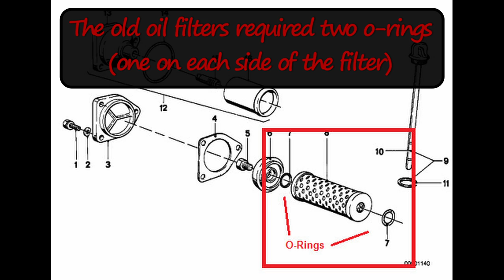BMW R75/5 Oil Filter Change (Engine Out)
This is another video detailing my restoration of a 1971 BMW R75/5. I was installing a new oil filter and noticed a small issue that seems to be fairly common on these old airheads.

Before the early 1980's, a new oil filter came with two o-rings that went on both sides of the oil filter itself. These two o-rings sealed off both ends of the filter and allowed the oil to pressurize and force oil through the paper filter element. Sometime in the early 1980's, filter manufacturers improved the filter design and the o-rings were changed to a cylindrical shape. The cylindrical o-rings were pressed into the filter itself, making it a one-piece design.

This R75/5 engine had a newer oil filter installed, but still had an old o-ring seated at the bottom of the oil tube. This made the filter too long and I noticed the pressure had split the top cylindrical o-ring. I guess this old o-ring had been in there for many years; probably decreasing the effectiveness of the oil filter once the top o-ring split.

I fished the old o-ring out with a wire coat hanger, checked the oil pressure release ball valve with a bamboo chopstick, and installed the new filter.

Note the orientation of the engine in the video. My R75/5 engine is currently out of the frame and is sitting on the back of the block, with the front facing straight up.

Note: I never took a picture of the o-ring at the bottom of my oil cylinder. The still picture in the video is from a newer airhead and one I found on the internet at an awesome website for BMW airhead information: